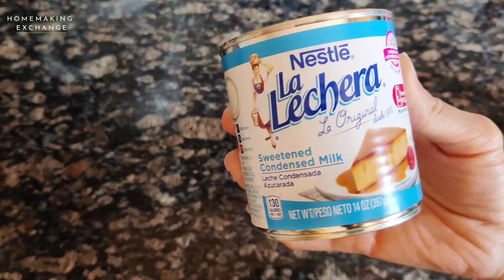Chocolate Pudding Popsicles | Smooth and Creamy Chocolate Popsicles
Easy to make, smooth and creamy chocolate pudding popsicles

Ingredients
1 (3.9 ounce) box chocolate instant pudding mix
1 1/2 cups whole milk
1 (14 ounce) can sweetened condensed milk
1/2 teaspoon vanilla extract

Makes about 9 (3 ounce) popsicles